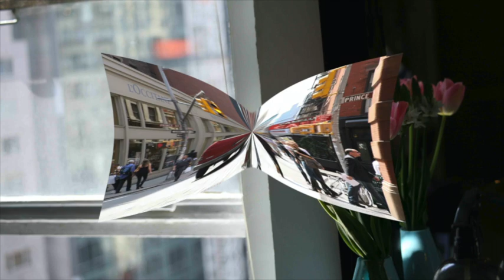【自宅待機中美容】緊急事態宣言後、女性必須の表情筋エクセサイズで歌声軽やか！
ソプラノボーカルとしてNYでデビュー。東京でも活躍し、クラシックのテクニックを軸にオペラ、ミュージカル、自作曲など、ジャンル分け隔てなく歌う。二期会、新国立劇場、東京オペラプロデュース等などでオペラ界でも活躍。東芝EMI等からCDを７枚リリース。クロスオーバー先駆者　プロデューサー、作詞作曲も手掛ける。